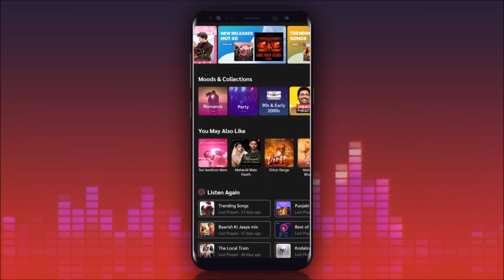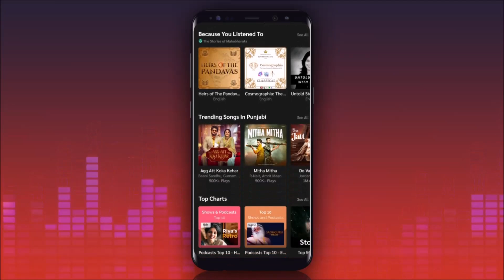FRIENDS Theme on Guitar | Easy Lesson for Beginners - I'll Be There For You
FRIENDS theme guitar lesson Reunion special

Recommended Guitars

Juarez Acoustic Guitar - Blue (around rs2500)

Juarez Acoustic Guitar - Black (around rs2000)

Intern Acoustic Guitar (around rs2000)

Jixing Acoustic Guitar ( Around rs2000)

Kadence Guitar Bundle (around rs5000)

Yamaha F280 (around 6500)

Fender SA150 (Around rs7000)

Cort AD810 Bundle (Around rs9000)

Yamaha F310 Acoustic (around rs8000)

Fender FA115 Bundle (Around rs10,000)

Fender FA125 Guitar (Around rs10,000)

Guitar Accessories

Alice Strings

D' addario Strings

Recording Interface (Vault Ai22)

Camera Used